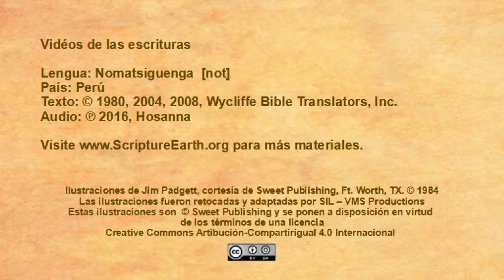Nomatsiguenga - Luke 19:28-44 “Triumphal Entry” [not]